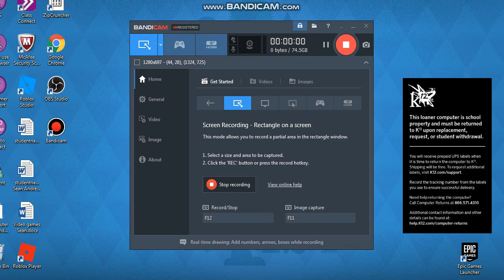egg hunt 2018 part 1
i think this i sthe first video  showing th egg hunt